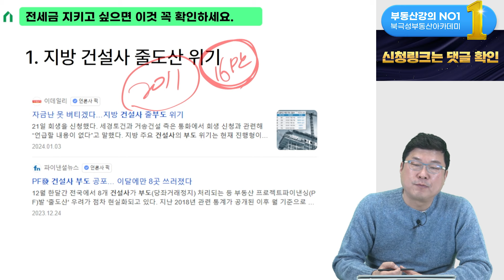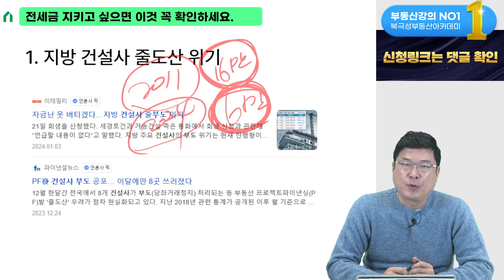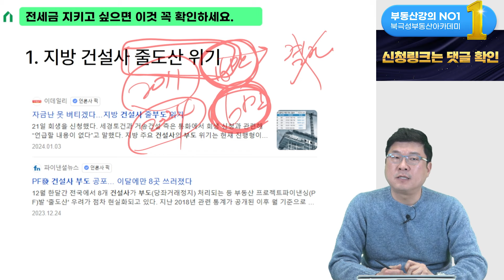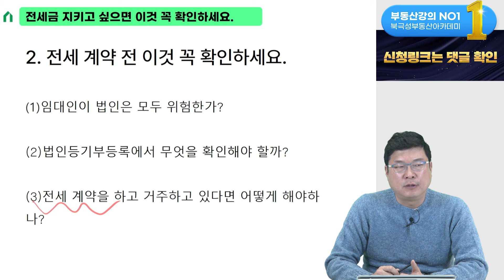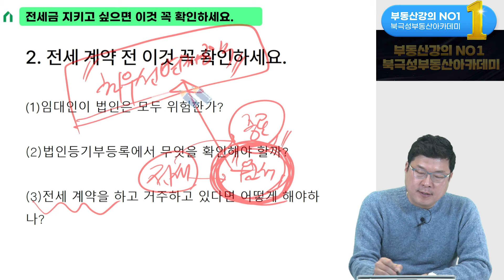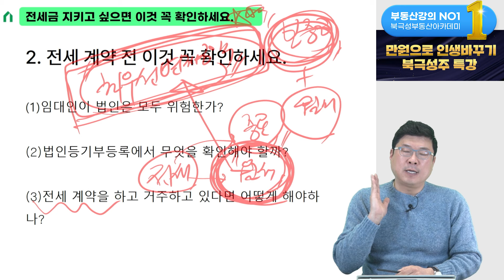이 영상으로 누군가의 보증금을 지킬 수 있습니다